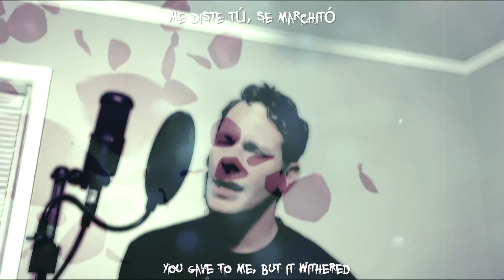Jason Fountain - "Como La Flor" (Rock Cover)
I have always loved Selena and especially this song, so in my style, I present to you my rock cover of her song "Como La Flor"

Letra / Lyrics:
Yo sé que tienes un nuevo amor
Sin embargo, te deseo lo mejor
Si en mí encontraste felicidad
Tal vez alguien más te la dará
Como la flor
Con tanto amor
Me diste tú
Se marchitó
Me marcho hoy
Yo sé perder
Pero ah-ah-ay, cómo me duele
Ah-ah-ay, cómo me duele
Si vieras cómo duele perder tu amor
Con tu adiós, te llevas mi corazón
No sé si pueda volver a amar
Porque te di todo el amor que pude dar
Como la flor
Con tanto amor
Me diste tú
Se marchitó
Me marcho hoy
Yo sé perder
Like the flower
But it whithered
I leave today
I know how to lose
But ooooh oooh oh how it hurts me
Ooooh oooh oh how it hurts me
Ayyyyy ayyy ay como me duele.